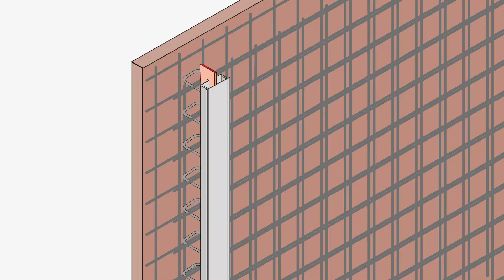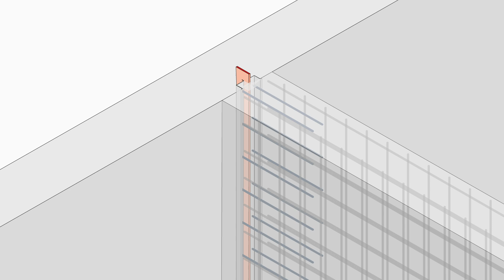Continuity strip Stabox® F - joint seal with Fradiflex® metal waterstop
For water-impermeable concrete structures, the Stabox® F continuity strip with integrated metal waterstop coated on both sides is an ideal solution for sealing construction joints with continuous reinforcement.
Stabox® F simplifies the formwork work on concrete construction joints, enables the transfer of the cutting forces to the adjacent or connecting concrete component and at the same time reliably seals the construction joint created by the component separation with the Fradiflex® Premium metal waterstop.
The safe sealing of joints with Fradiflex® metal waterstops is regulated in a usability certificate, in our case by a European Technical Assessment (ETA) and a general building authority test certificate (abP).